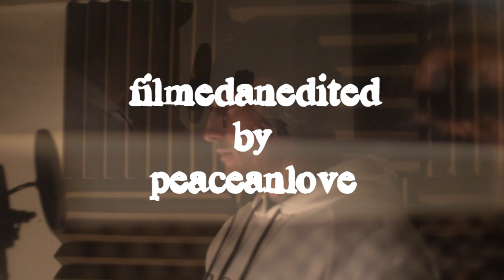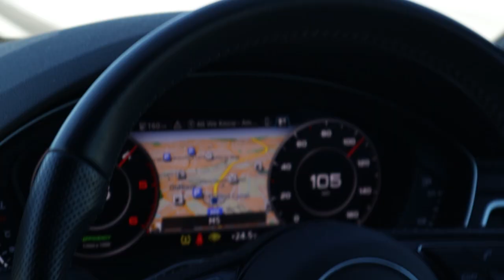P110 - Deeps - Paranoid [Music Video]